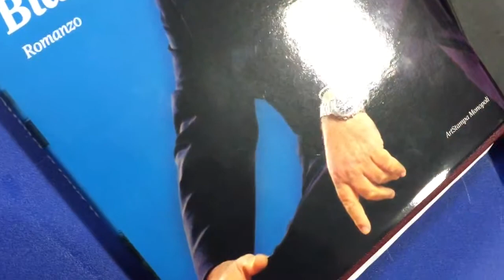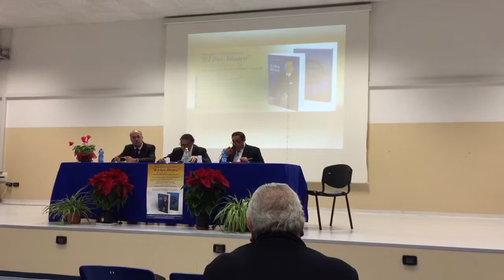Libro bianco del barone Colucci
La presentazione del nuovo libro del Barone Colucci, il "Libro Bianco", è stato presentato al pubblico martedì 22 Dicembre nella sala auditorium del Polo Liceale di Monopoli.
liceale
Alla presentarlo vi erano il prof. Martino Cazzorla, preside del Polo Liceale di Monopoli, ed il prof. Vincenzo Mastronardi, illustre docente di psichiatra e medicina legale nel dipartimento di neurologia e psichiatria dell'Universita la Sapienza di Roma.

La prefazione del libro è a cura del prof. Mastronardi, esperto nell'introduzione di libri terapeutici. Libri che aiutano a chi spesso non sa di cercare delle risposte ed in particolare dei supporti di riferimento per la propria relazione nella vita, con se stessi ed in relazione con il mondo esterno.

Il prof. Mastronardi nel presentare il libro del Barone, spiega quanto sia importante nella vità di ognuno avere dei punti di riferimento, che nel caso del Libro Bianco a chiamato punti cardinali. Determinanti perché aiutano l'essere umano nel prendere delle decisioni di tutti i giorni e per essere capaci di poter prendere decisioni di carattere personale.

Un libro questo, detto dal prof. Mastronardi che racchiude in se diverse sfumature di diversi colori tanti che nell'insieme creano il bianco.
Alla presentazione ha partecipato anche il giornalista Eusto Cazzolrla, che con grande simpatia e professionalità, quale lo caratterizzano ha intervistato il Barone Vitantonio Colucci, concludendo l'intervista con una domanda in lingua inglese alla quali il Barone ha saputo risponde con un ottimo accento e umor inglish.

Se hai gradito clicca “mi piace” e
📹 La fotocamera che uso per i Vlog è l’Iphone5 o l’Iphone6 acquistati con i miei risparmi
Le opinioni come sempre sono sempre le mie di Eusto!
Se i miei video ti piacciono e rietieni di darmi fiducia per continuare a produrli, donazione crowdfunding gradita su POSTEPAY 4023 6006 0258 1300